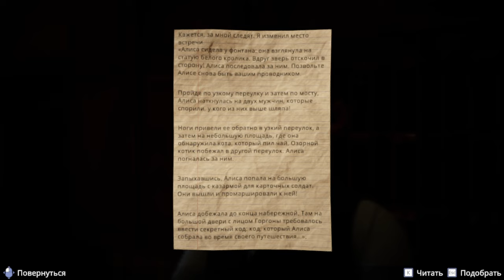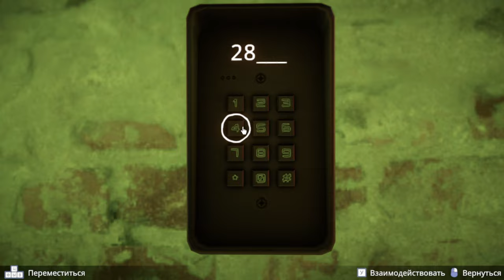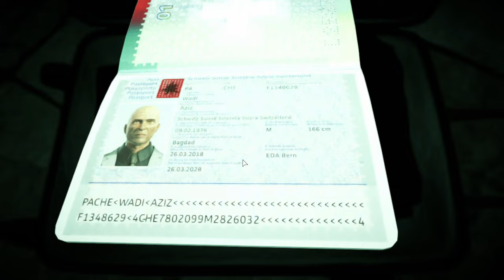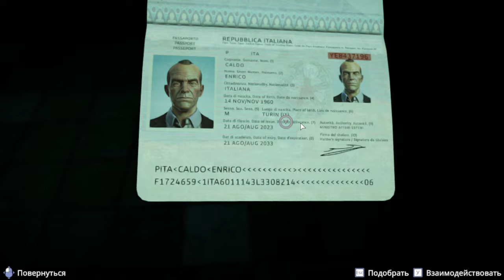Agatha Christie - Murder on the Orient Express ► Прохождение [Часть 8]